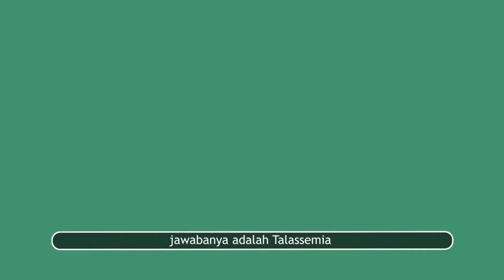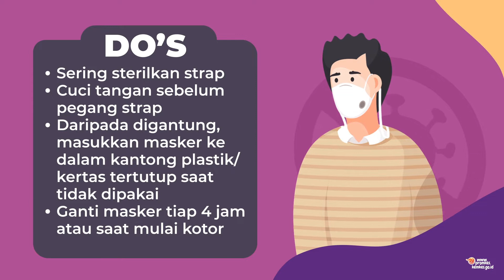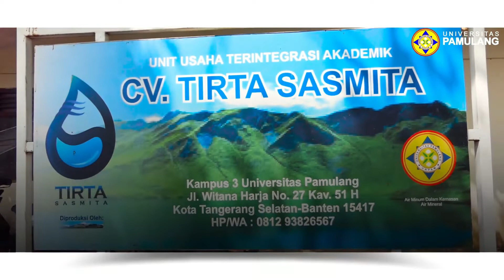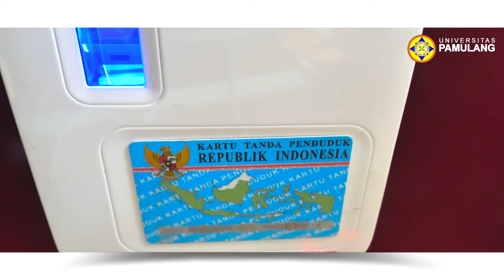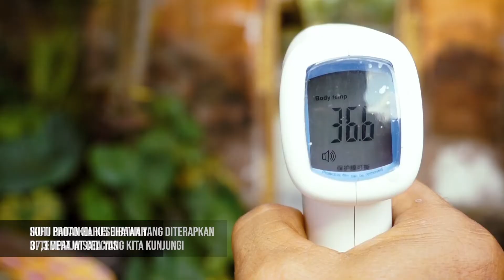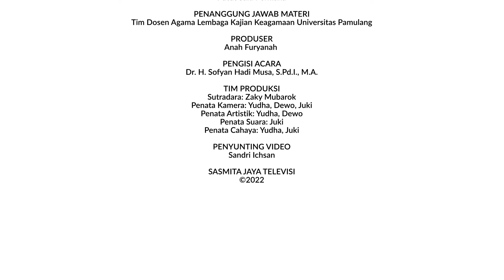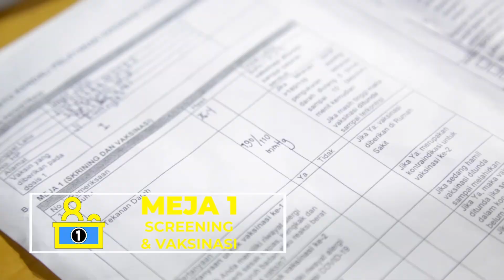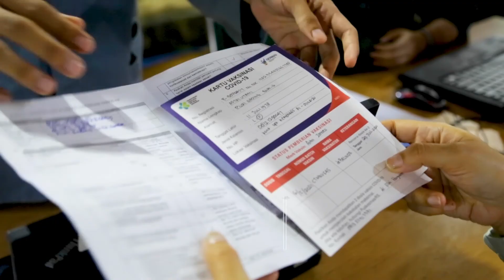Kampus Unpam Mengaji (KUM) - Eps 1: Manusia dalam Perspektif Al-Quran